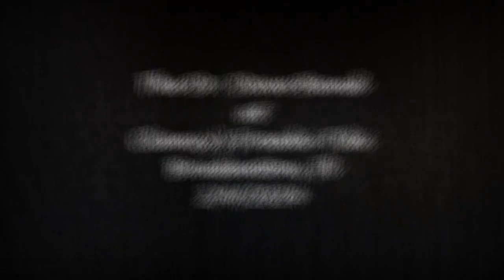THE DR. DAVE BAND - 2/4/2024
CLANCY'S FREAKI-TIKI - BRADENTON, FL -
VIDEO BY LOU DECICCO (PHOTOGRAPHY BY LOU)